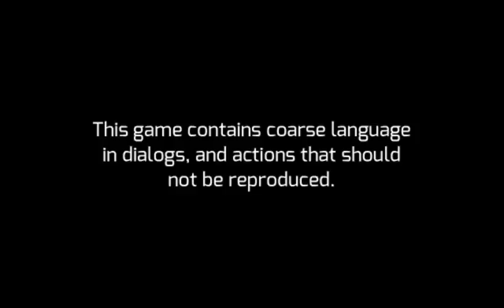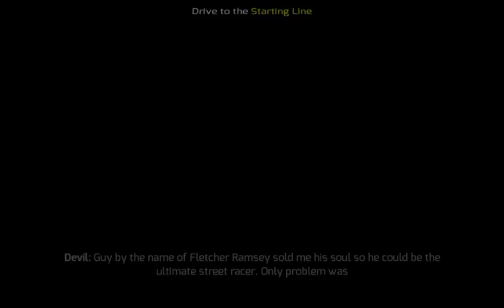Let's play Gangstar Vegas devil's due part 4 one hell of a ride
Gangstar Vegas is back for this new ride! This is one of the last missions of for this game! Will it be a smooth ride? Or will their be some bumps in the way.